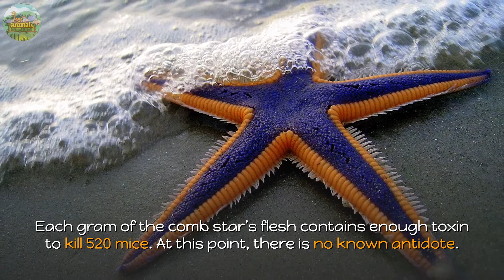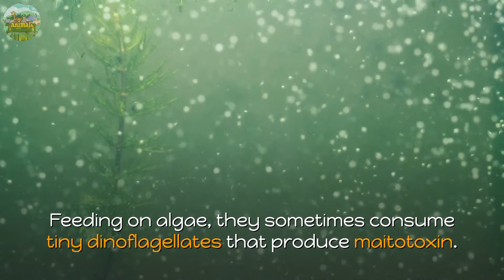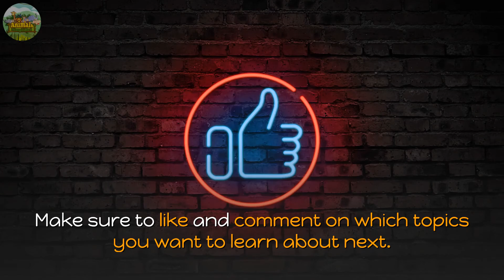Poisonous animals you should never touch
There are lots of poisonous animals in our world, which you should definitely stay away from and even tho not all animals on this list kill you. It probably isn't enjoyable to touch them. These poisonous animals can make you feel sick for several days, weeks, and even months. So in order to make sure you don't touch things you shouldn't, watch the entire video. As we go thru the 10 most poisonous animals in the world.
Welcome to Animals Simplified, the best community on youtube to learn about animals. We do our best to make sure the animal facts presented are correct and up to date. So, if you want reliable facts about animals, then you have come to the right place.

For any issues regarding our content or other questions, contact this Gmail.